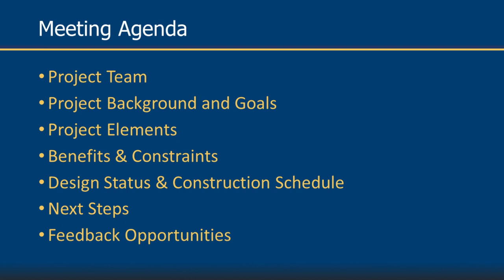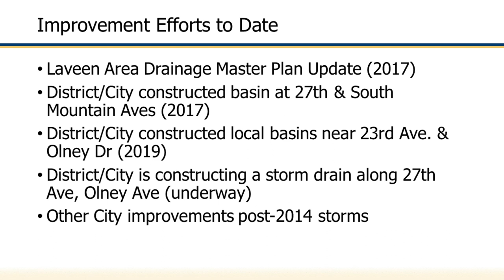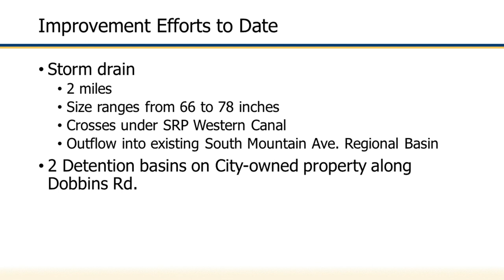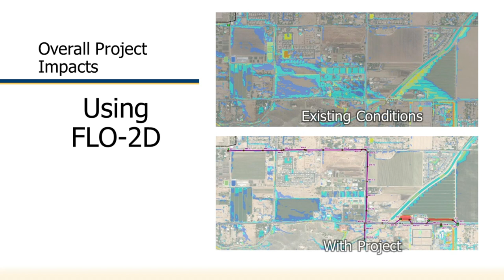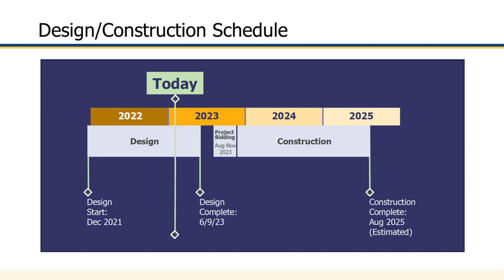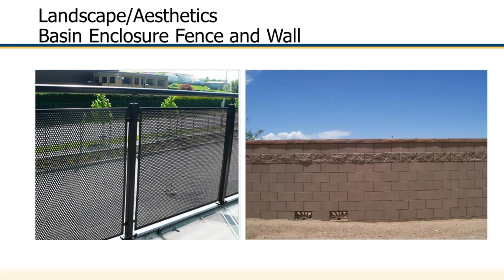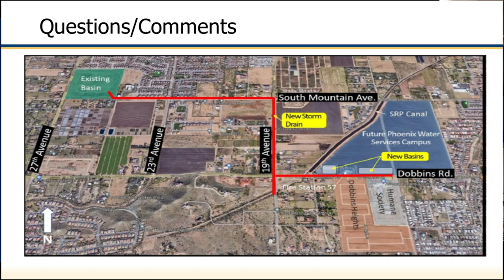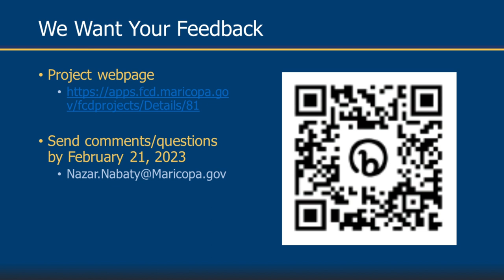19th Ave & Dobbins Project Public Meeting 2/9/2023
Public Meeting for the 19th Ave & Dobbins Project held 2/9/2023.